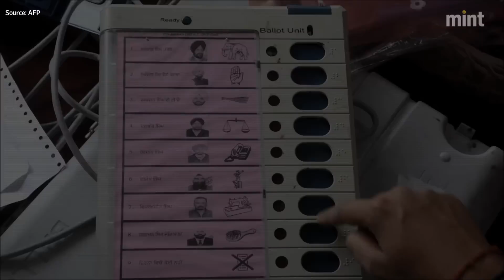What is Nota in India's electoral parlance?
Nota stands for negative voting